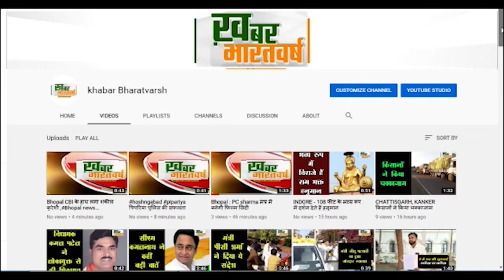उत्तराखंड में चार धाम यात्रा की तैयारी शुरू....20 फरवरी से होंगे पंजीकरण